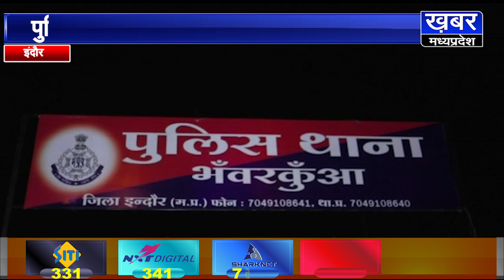इंदौर DAVV की छात्राओं से छेड़छाड़ का आरोपी गिरफ्तार,सूने रास्ते पर की थी हरकत